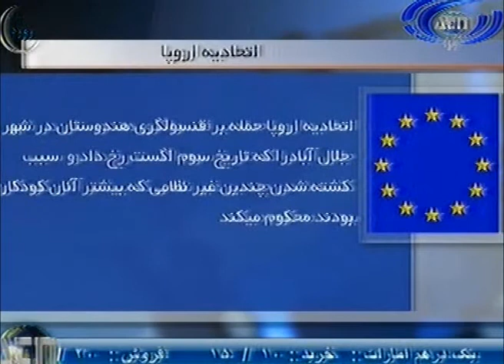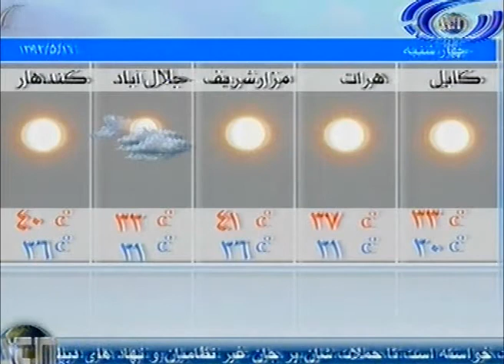Ariana News 06 August 2013 DARI